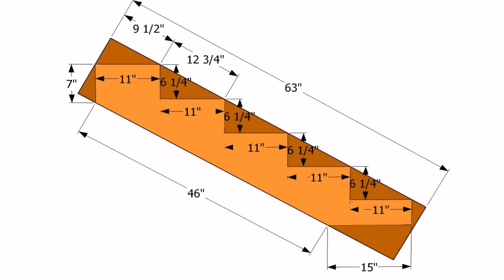Wooden Exterior Stairs Design (see description) (see description)